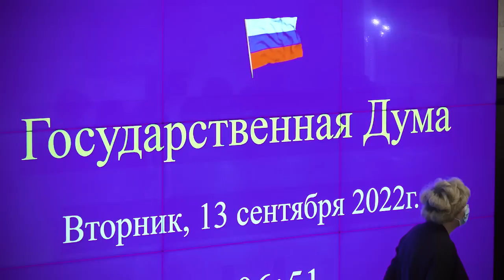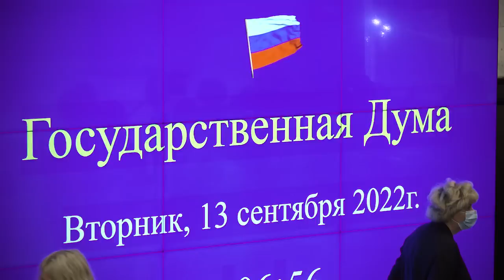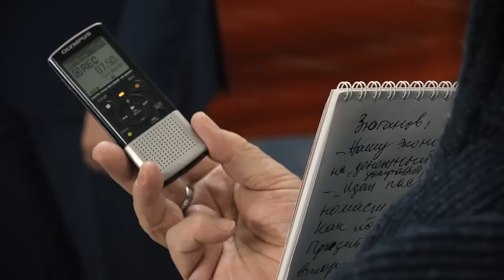«Мы пришли на заседание Госдумы с развернутой программой»